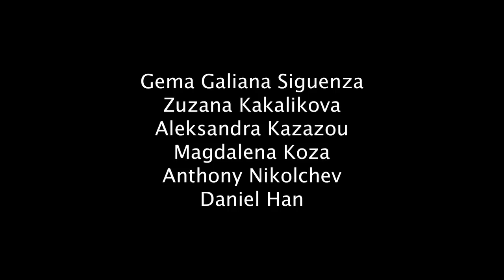Studio Matejka, Lunapark Story - Between us ..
STUDIO MATEJKA
Choć na co dzień mówią różnymi językami, na scenie rozumieją się bez słów. Zespół Studia Matejka tworzy ośmiu aktorów z siedmiu krajów. Studio rozpoczęło swoją działalność w 2010 roku przy Instytucie im. Jerzego Grotowskiego, jako laboratorium teatru fizycznego, prowadząc badania w zakresie technik performansu XXI wieku. Zespół tworzy spektakle, które wymykają się podziałom na gatunki, oscylując na granicy teatru tańca, dramatu, musicalu, performensu, a nawet monodramu. Założycielem jest Matej Matejka -- Słowak, mieszkający od 12 lat w Polsce, aktor Teatru ZAR znany m.in. z obsypanego nagrodami na zeszłorocznym Fringe Festival spektaklu „Cesarskie cięcie. Próby o samobójstwie". Ze Studiem współpracują regularnie wybitni artyści, jak choćby znana na całym świecie Vivien Wood z DV8 Cécile Da Costy z Farm in The Cave Company oraz Ditte Berkeley z Teatru ZAR. Tej jesieni, po ponad dwóch latach pracy badawczej w Instytucie Grotowskiego, artyści postanowili wyjść ze swoimi spektaklami z laboratorium do szerszego audytorium.